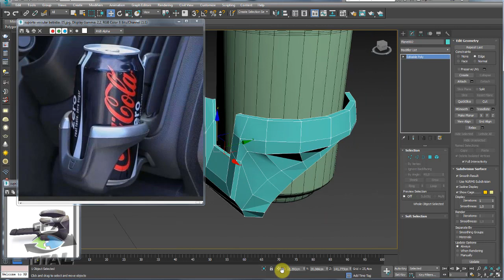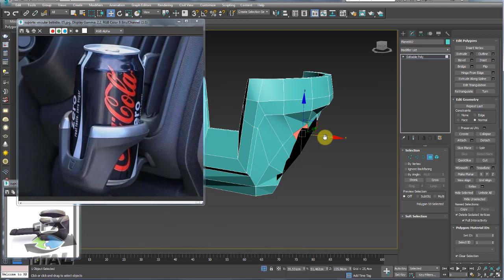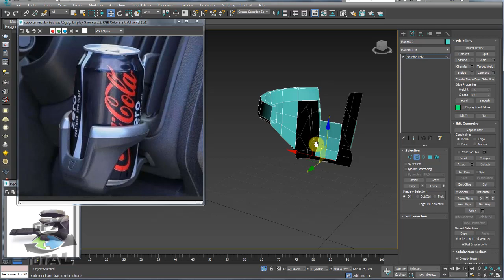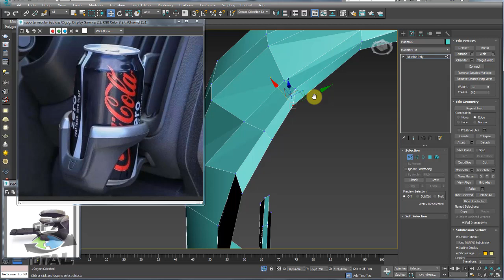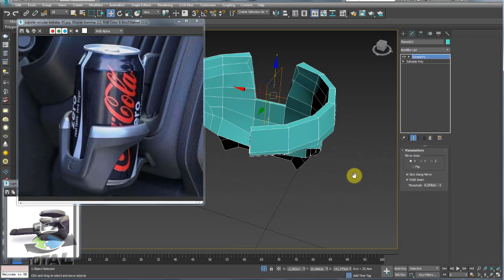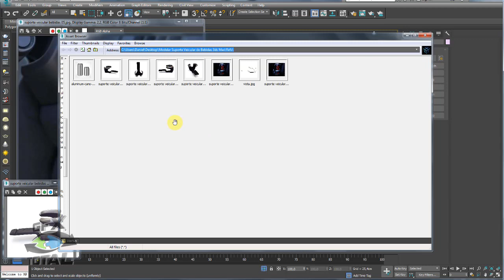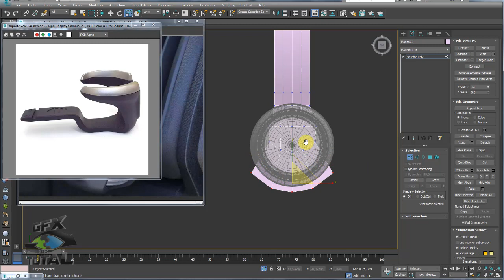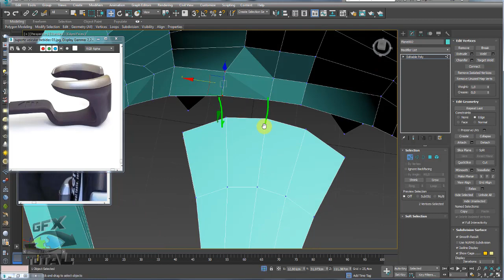Modelar Suporte Veicular de Bebidas 3ds Max - Parte 2-3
GOSTOU?

Artigos relacionados:
Modelar multi-objetos com Shapes 3Ds Max